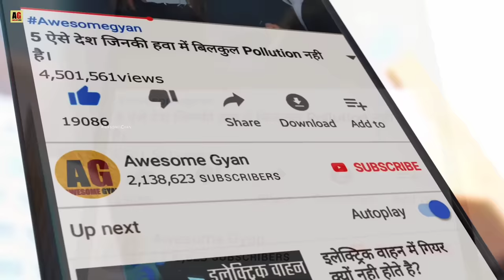साबूदाना कैसे बनता है? | Sabudana Making Process In Hindi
Factory में साबूदाना कैसे बनता है? | Sabudana Making Process In Hindi | Tapioca Sago Making Process

Sabudana kaise banta hai
sabudana kis cheez se banta
Tapioca making process
Sago Making Process
sabudana manufacturing process

Hello Friends In This Video We Are See About How to make sago in factory, Sabudana Factory me Kaise Banta hai. Sabudana Making Process in Hindi.

Sabudana (Sago) is a starch extracted from the spongy centre, or pith, of various tropical palm stems, especially those of Metroxylon sagu. It is a major staple food for the lowland peoples of New Guinea and the Moluccas, where it is called saksak, rabia and sagu.

Sago is a food product made from the milk of tapioca root. The root is cleaned, peeled and crushed to release the milk.

Queries Solved :-
What Sabudana is made of
sabudana Making Process
sabudana factory

Images Credit - Pixabay.com Pexels.com